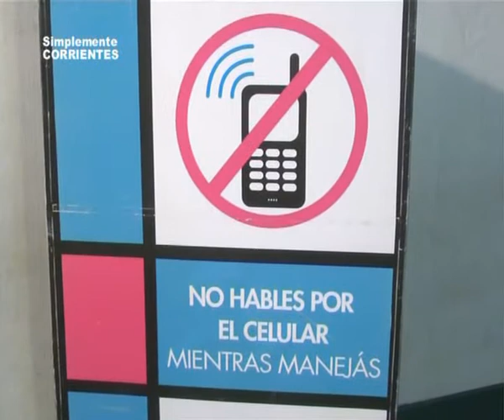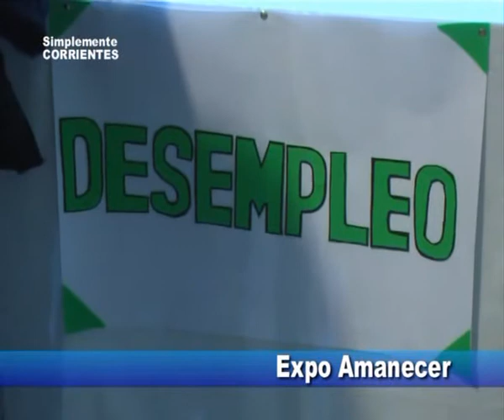Instituto Amanecer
Feria de Microemprendimientos . . .